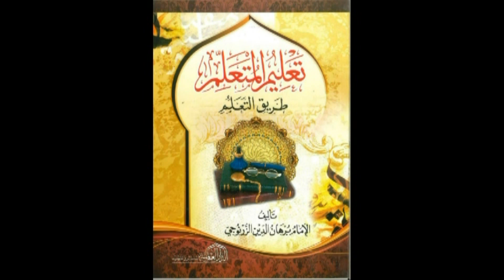UKUMBI WA TASWAWWUF || KITABU : TAALIMUL MUTAALLIM ( 37 ) KATIKA KUJICHUNGA WAKATI WA KUSOMA ( 3 )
DARSA BAADAL FAJRI